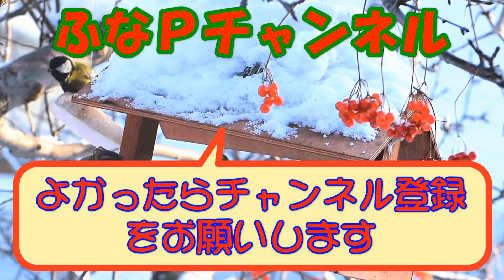しまむら購入品◆晴れ色 お値下げ品◆サカリバで心弾む。大人のプチプラ商品紹介・精査＆コーデ 【60代のファッション しまパト しまむら】 テラさん | ぷちあやさん | 星玲奈さん | GU 他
hareiro 晴れ色 のプチプラアイテムをお得に購入しました。
ボタンがアクセントで、厚手のニットです。。。

【商品紹介】
hareiro 晴れ色
FLASH BLUE
Lutique

●卑弥呼

■動画紹介

など・・・